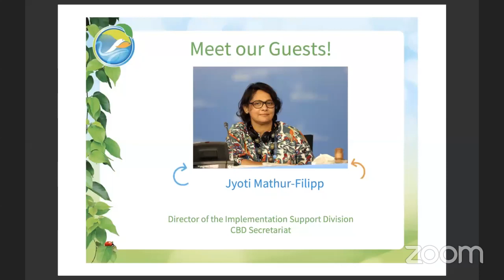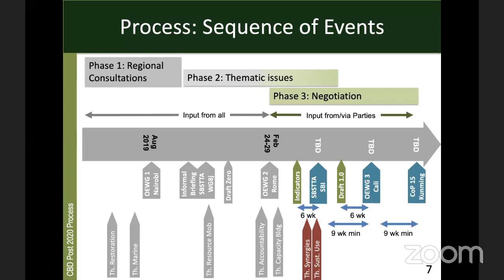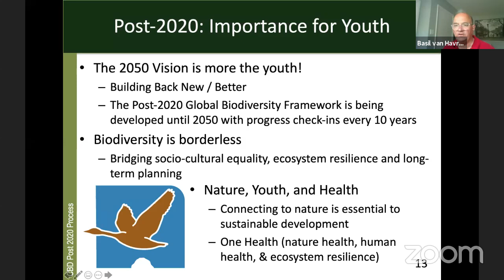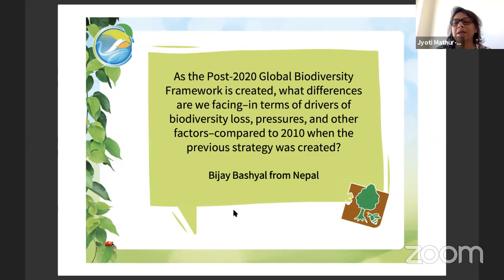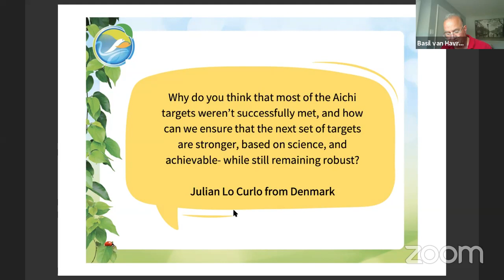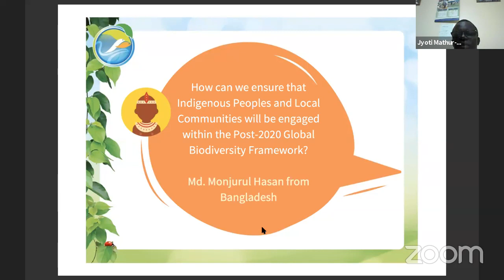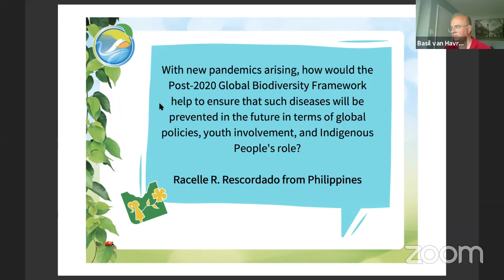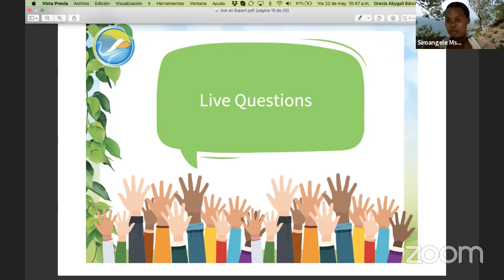Future of Biodiversity and how you fit in?